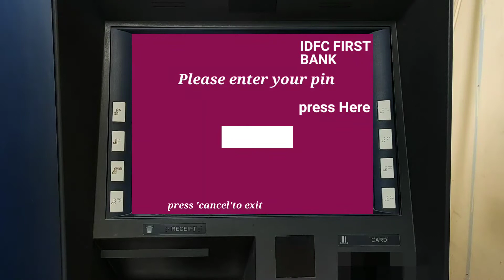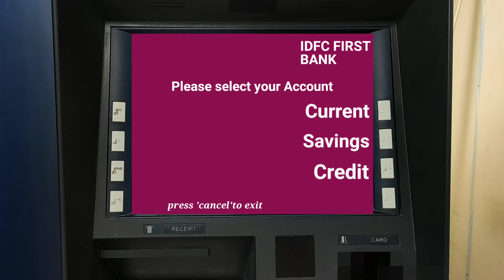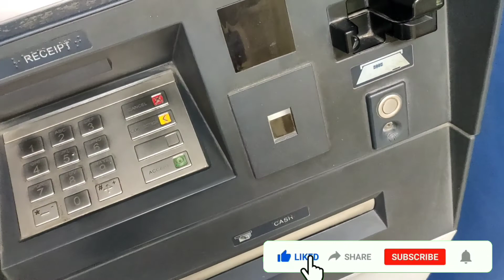How To IDFC First Bank ATM Balance Check Full process live in Bengali.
how to idfc frist bank atm card atm balance check
how to idfc frist bank debit card atm balance check
idfc frist bank atm balance enquiry
idfc frist bank atm card balance check
idfc frist bank debit card atm balance check
atm card atm balance check
debit card atm balance check
balance check atm